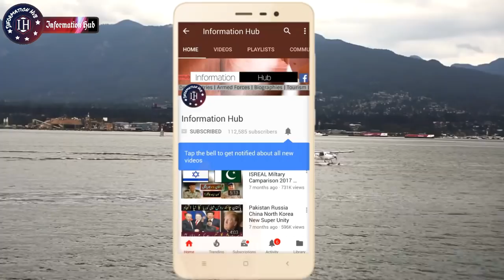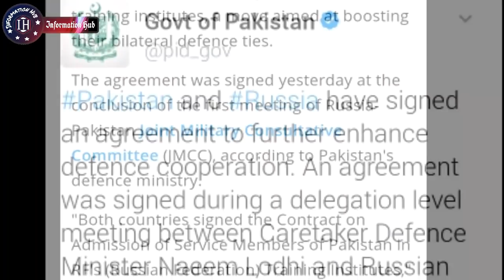Pak Rus Biggest Contract 2018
Assalam-o-Alaikum Doston,
Doston Aj Ki Video Main Aapko Pakistan Russia History main Pehli Bar Aik Sath Training Kren gy.. Agr Video Pasand Aaye To Like Aur Share Zror Kijye Ga and Thanks for Your Time and Support..!!